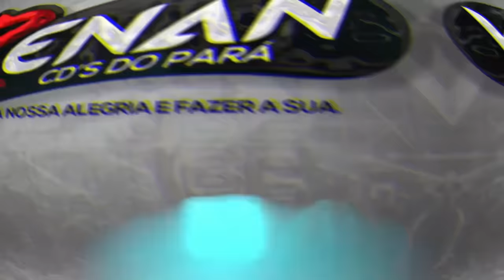J.A O PODEROSO CHEFÃO MARCANTES MÁQUINA DO TEMPO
Obrigado, por se juntar a toda essa galera que curte o Renan Cd's do Pará:
Baixar:
Cd J.A O PODEROSO CHEFÃO MELODY MARCANTES MAQUINA DO TEMPO
PRA VOCÊ VIAJAR

JA O PODEROSO CHEFAO
BRAGANÇA PARÁ
MELODY MARCANTES
CANAL RENAN CDS DO PARA